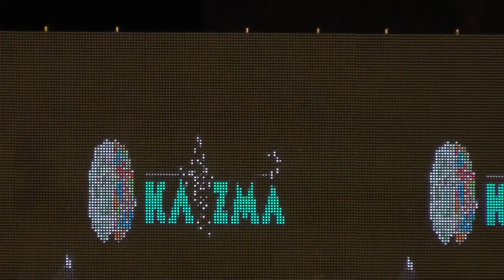SAYANTIKA | Singing Competition | Kaizma 2018